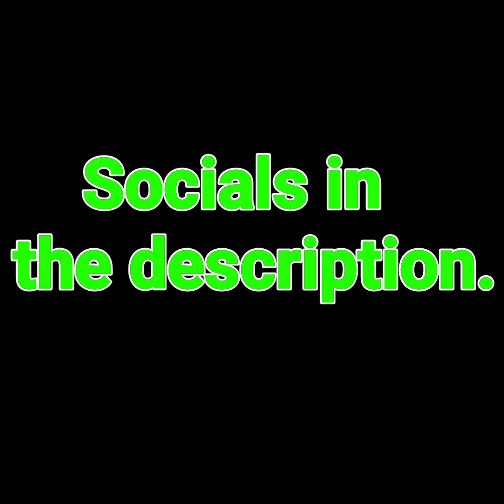Adderallic (feat. Lil Zeek)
Lil Zeek's socials:

prod.shatteredhexrts